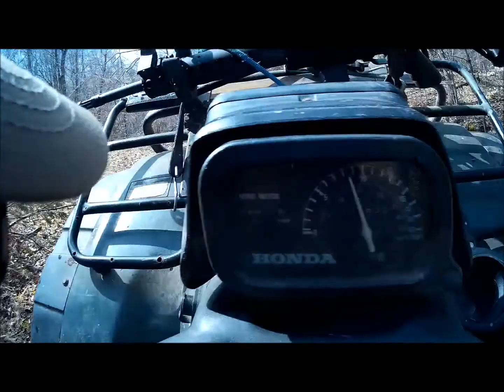Snot Rock Trail - East to West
Nice day for an easy ride up a simple trail